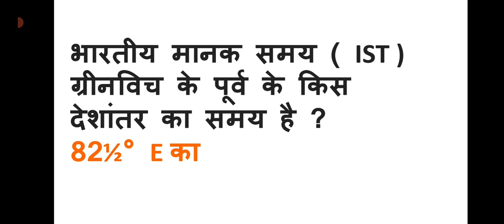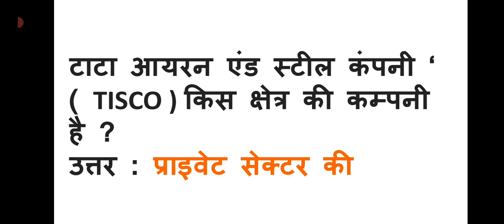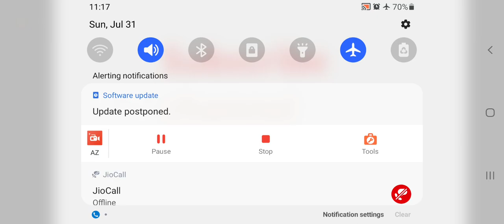Indian geography|भारत का भूगोल| Important question for all exams|KARMA|Learningwithfun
indian geography ke important question jo ki
kisi na kisi exams me aaye hue h..@karma-learningwithfun19